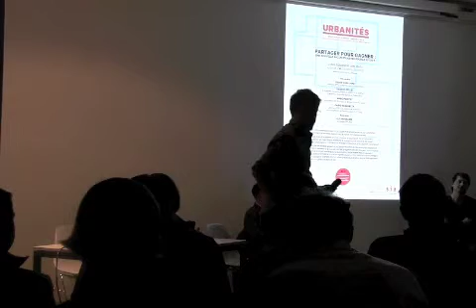URBANITES-PARTAGER POUR GAGNER-Debats-1